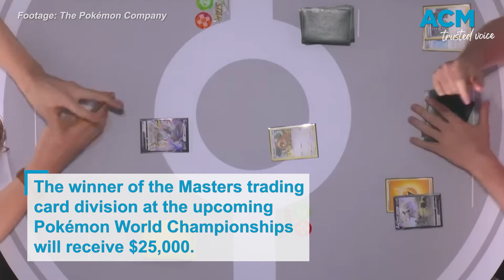Trading cards remain popular into the 2020s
Post Malone buys a one of a kind card for more than $2 million as Pokémon gears up for its 18th World Championship.